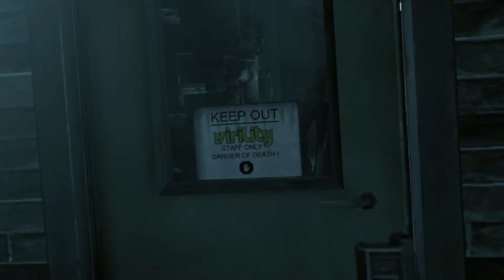DmC: Devil May Cry - Mission 5: Virility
DmC: Devil May Cry is a 2013 action-adventure game developed by Ninja Theory and published by Capcom.
The game's story focuses on the player character Dante, a young drifter who secretly hunts demons, who live among and rule over humans. Dante is a Nephilim, the child of an angel and a demon. He is reunited with Vergil, his twin brother, who enlists his help slaying powerful demons, culminating in a fight against Mundus, the demon king who murdered Dante's mother and condemned his father to eternal banishment and suffering. Players can use Dante's iconic sword, Rebellion, and signature handguns, Ebony and Ivory, as well as a variety of other melee weapons and firearms to defeat enemies. The game also introduces "Angel Mode" and "Demon Mode", which are modifiers to Dante's moveset.